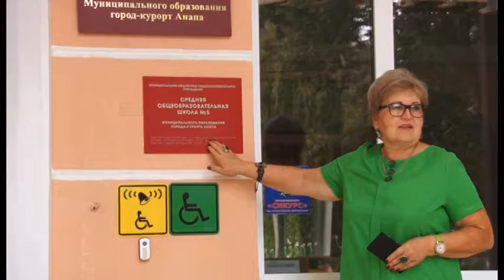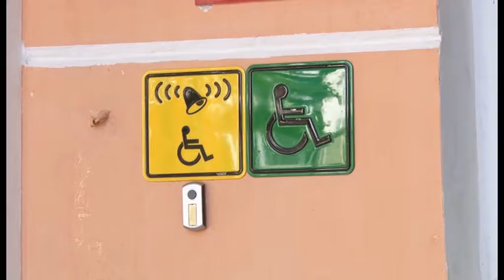Для особых школьников - особые условия